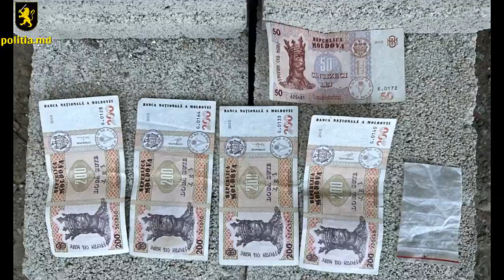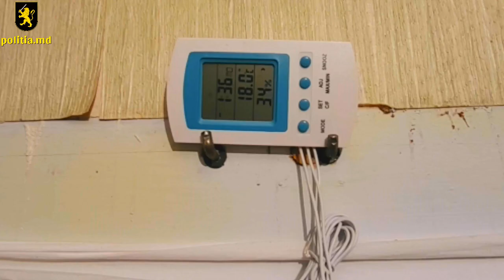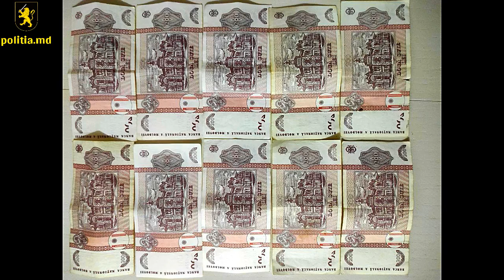Politistii din Orhei au retinut 3 persoane